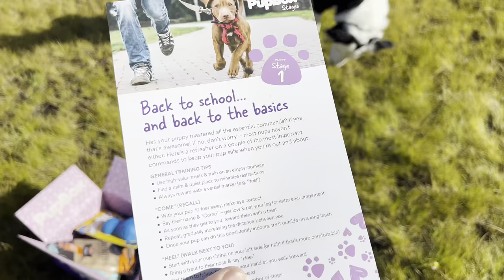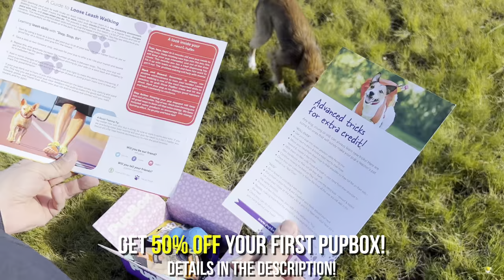Dangerous Encounters: Training Your Dog for the Great Outdoors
How to Socialize & Train Your Dog in the REAL WORLD 😳 Thank you PupBox for sponsoring this episode!!

🔬 For more information on the latest scientific guidelines for modern dog training methods WATCH THIS VIDEO and join our discussion in the comments!

Chapters:
00:00 Intro
00:16 Socializing in the Woods
01:51 Foxes, Bison and Bears
03:36 Geysers and Sulfuric Acid
05:27 Resolving Unwanted Barking
06:25 Treacherous Roads
7:07 Animal Graveyard
07:47 Elk Encounters
11:11 Spin
13:08 Pupbox
14:22 New Campsite
14:59 Outro